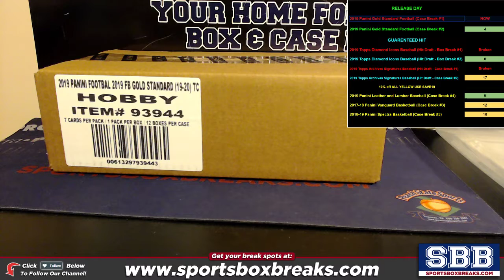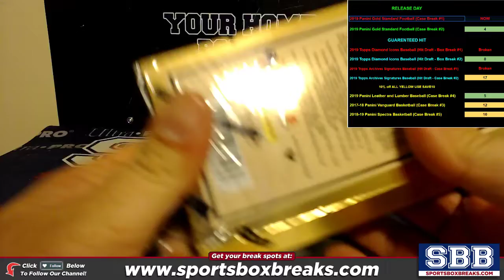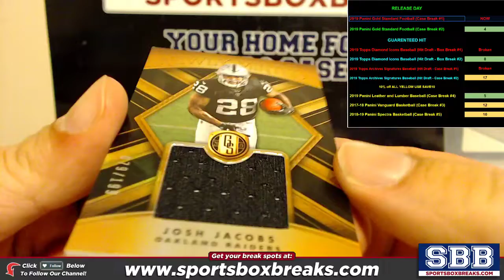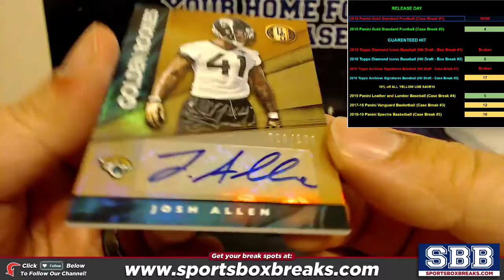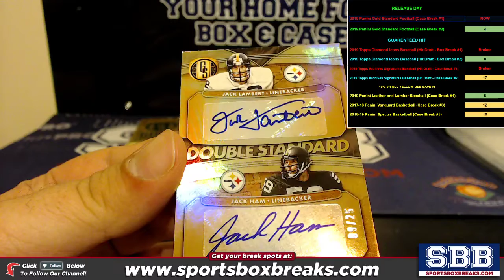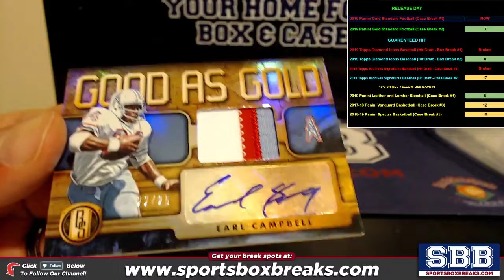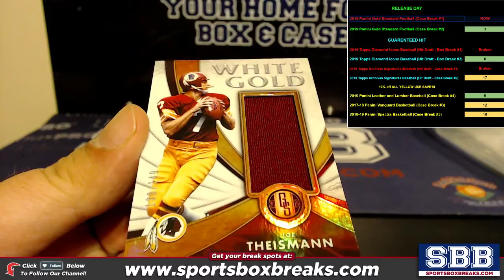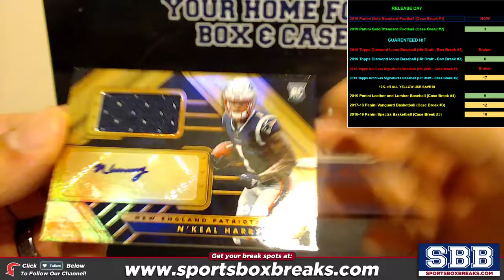2019 Panini Gold Standard Football (Choose Team - Case Break #1)